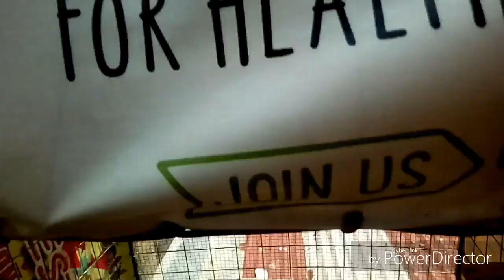3rd day of Racing Pigeon Trapping (Day8 Medication ni Itim)